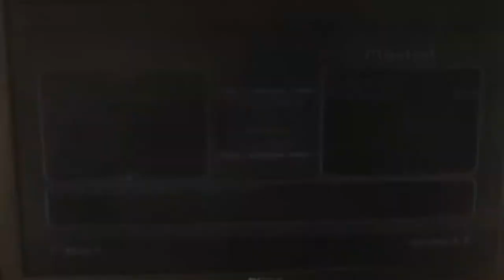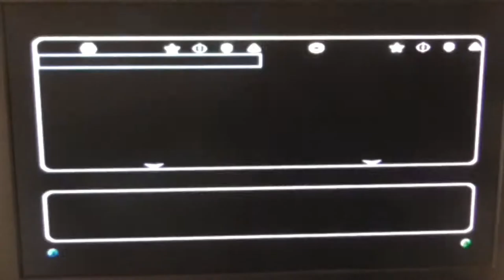Playing Star Wars Battlefront 2 (XBOX) (Part 5) (2005) - SO SLOW !!!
Hey Guys today we are playing star wars battlefront 2 from 2005...

- Enjoy (: !!!

Game - Star Wars Battlefront 2 (2005)

This game is on:
XBOX
PS2
XBOX 360
PC
PLAYSTAION PORTABLE

NEWER ONE - 2017:
PS4
XBOX ONE
PC